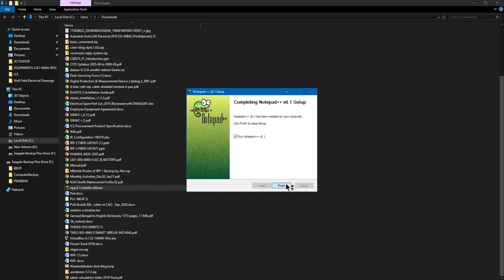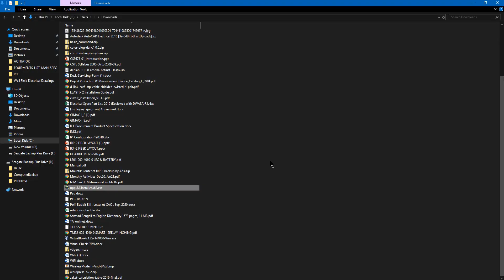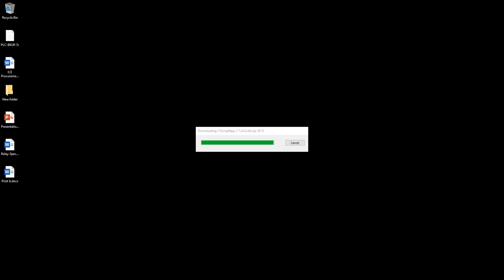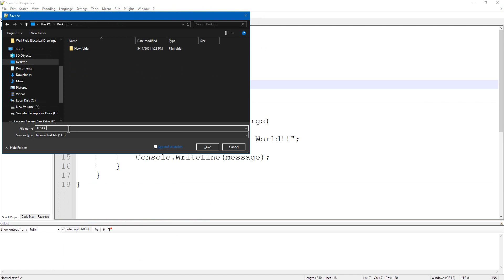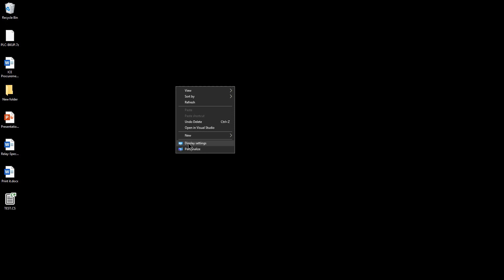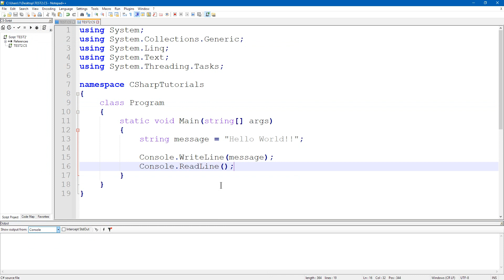Compile and Run C#(C-SHARP) Code From Notepad++